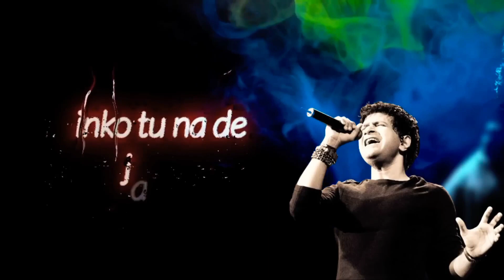Rupankar Bagchi Controversy।। Who is k k??RIP Sir Kk।।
Rupankar Bagchi Controversy।। Who is k k??RIP Sir Kk।@kk kkfans kk @monpriyavlogs#rupankarkk